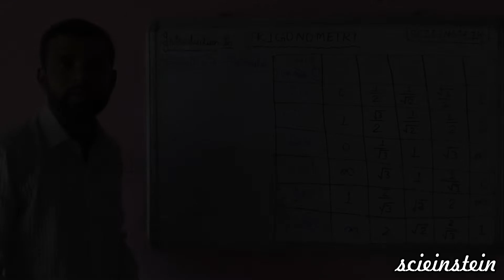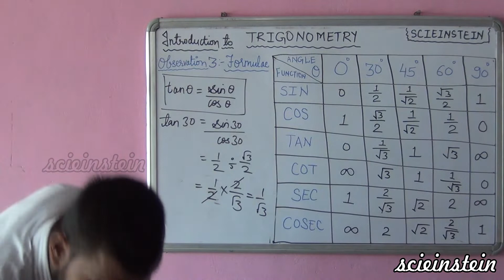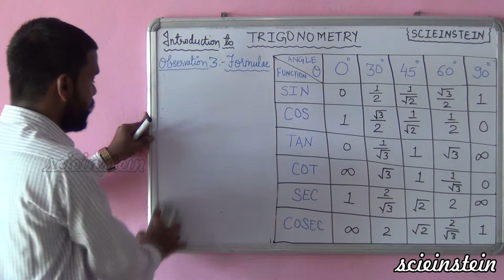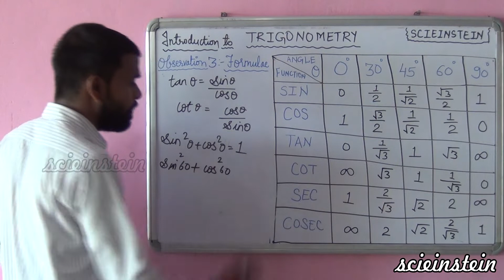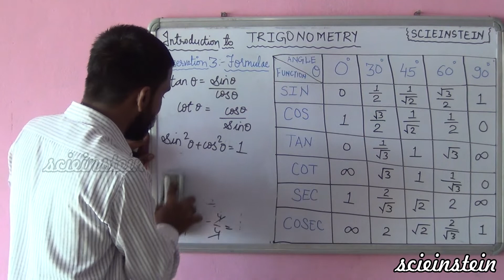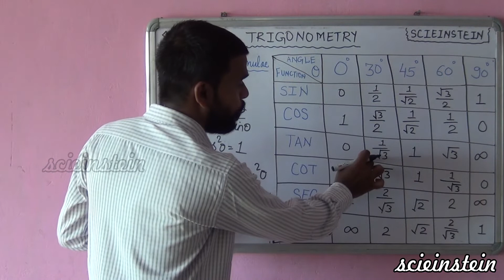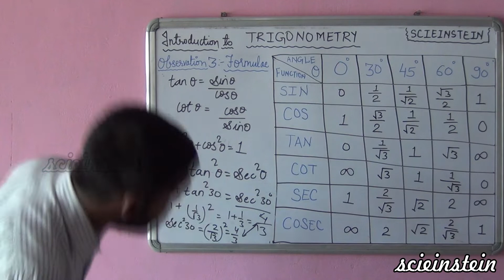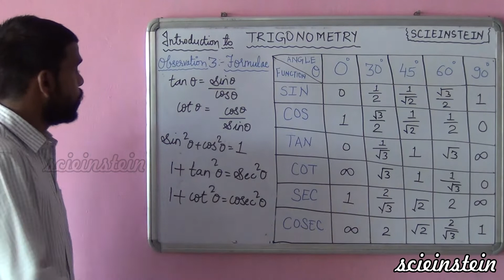TRIGONOMETRY Concept Explanation More Formulae PART 4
Continuing the theme of explanation
Trigonometry seems to very interesting
Now we find some interesting formulae